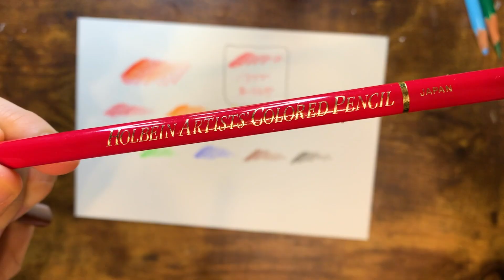【7色100円】優しいタッチができる色鉛筆をレビュー【ダイソー】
100均から徒歩2分のところに住みたい…。